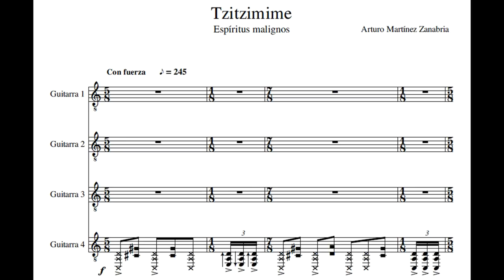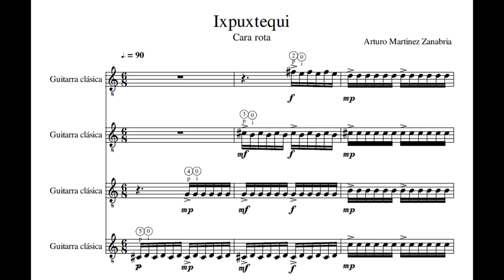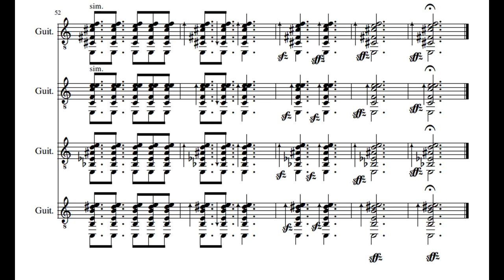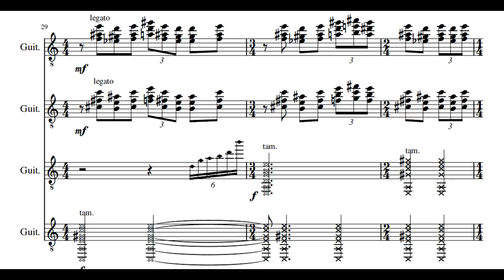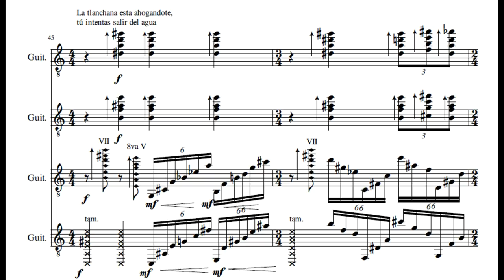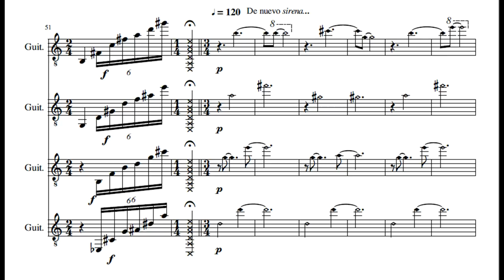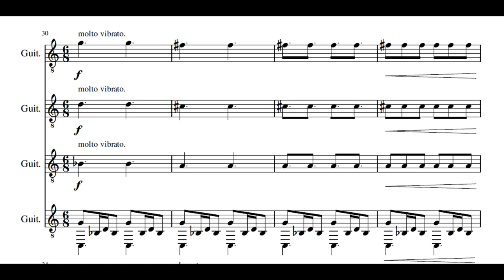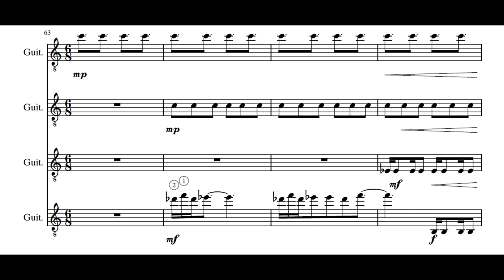Arturo Martínez Zanabria: Cuatro escenas místicas, for Guitar Quartet (Score video)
Cuatro escenas místicas (2017, Ciudad de México)

It's a work for guitar quartet dedicated to the KUIKANI quartet, based on four mystical beings of the Mexican culture: Tzitzimime, Ixpuxtequi, La Tlanchana and Nahual.
There are extremely violent stories around these mystical beings, the composer makes use of the timbral resources of the guitar to evoke these violent scenes.

Arturo Martínez Zanabria is a mexican guitarist and composer. He studied guitar with Pablo Garibay and music composition with Leonardo Coral, both careers in Facultad de Música UNAM.

Premios:
•Primer Lugar en el primer concurso interno de guitarra de la Facultad de Música de la UNAM.
•Segundo lugar en el Concurso Nacional de Intérpretes de la guitarra clásica que aconteció en Lagos de Moreno, Jalisco.
•Prix du public en el concurso Les palmes D’or en el principado de Mónaco

Cuarteto Kuikani:
Carlos Chimal
Eduardo Velázquez
Jorge Vallejo
Arturo M. Zanabria

Video by: Arturo M. Zanabria

Special thanks to Arturo M. Zanabria, composer of this incredible work, for giving me the confidence to spread his music. Video made only with diffusion purposes.